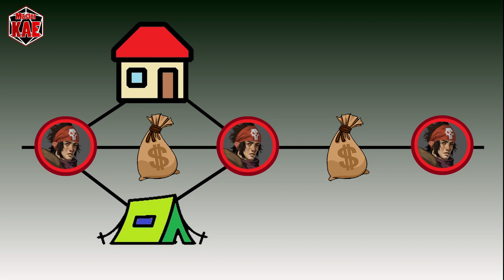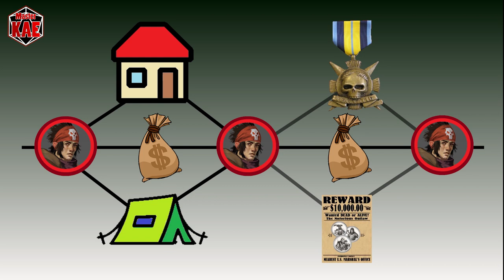le Fondamenta del Dungeon - 38 La Collana di Perle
Come si può combinare Railroad con Narrazione Emergente? Più facilmente di quello che sembra...

(me ne sono ricordato!)

contatti